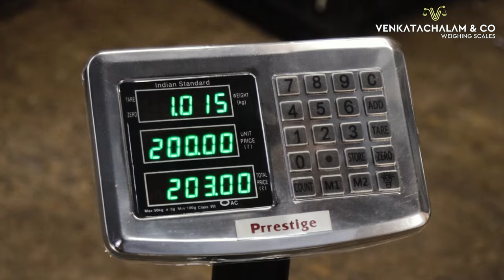Electronic Weighing Machine - PRC Bench Scale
The PRC Bench Weighing Scale by Prrestige displays price even for minor measurements that help cash billing and avoid negligence.